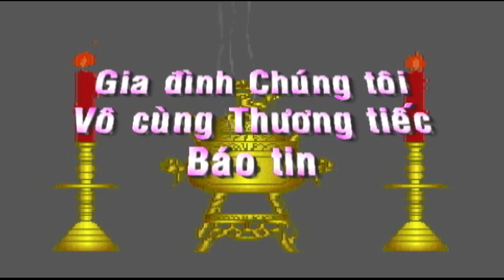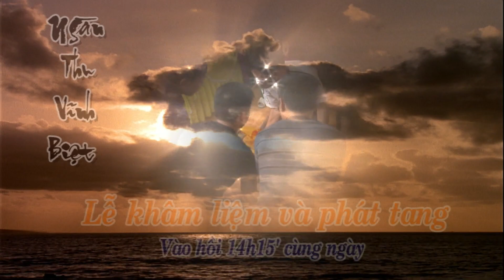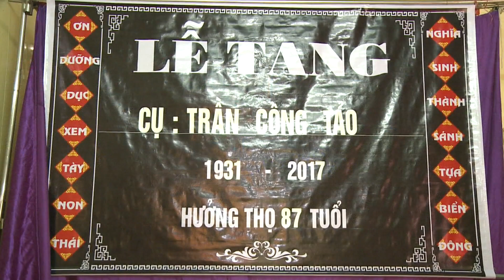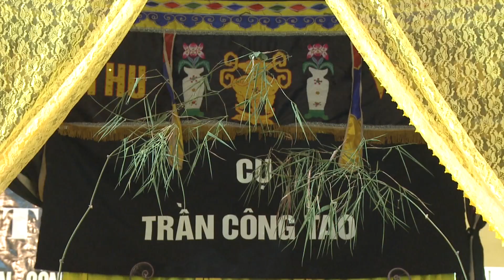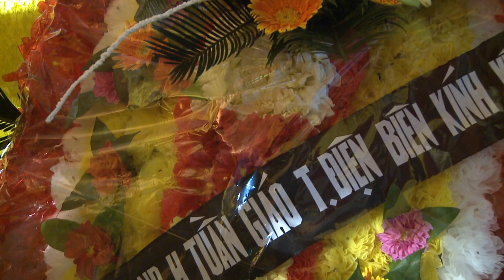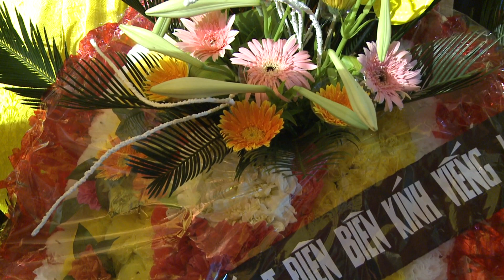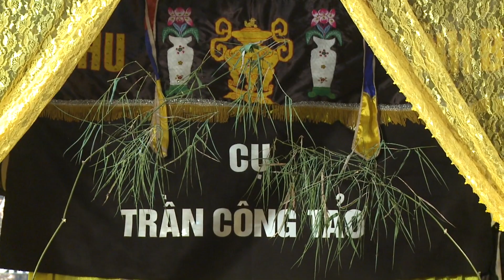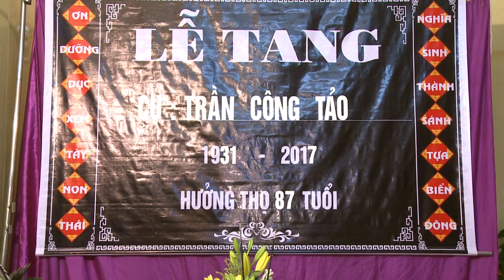LE TANG CU TAO phan 1 Camera Nghia Van 0913391760